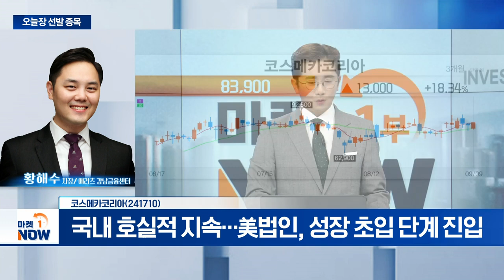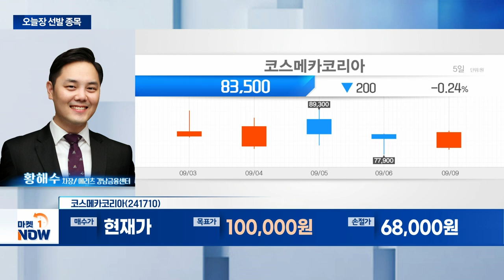코스메카코리아... 3분기 실적 시장 예상치 상회 전망 | Market Now (20240909)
- 3분기 실적 시장 예상치 상회 전망
- 국내 호실적 지속... 美법인, 성장 초입 단계 진입
- 글로벌 수주 지속... 높은 가동률로 올해 이익 고성장